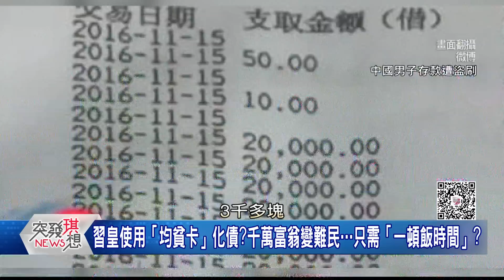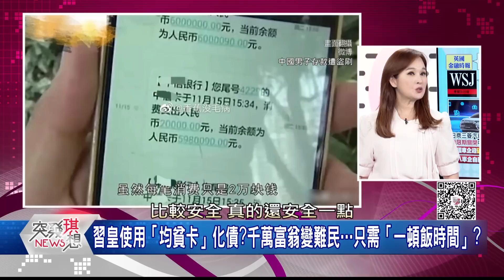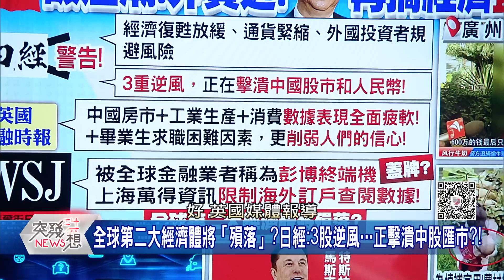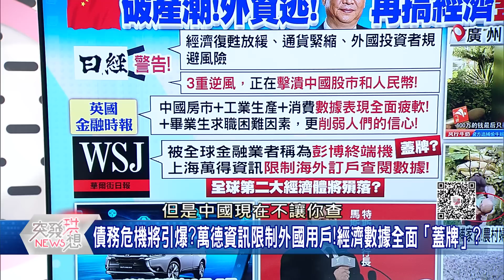精華片段》中國脫貧變「均貧」!吃頓飯3000萬就蒸發!經濟起不來!就直接蓋牌!【突發琪想】2023.05.30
下載【年代電視】APP：
iOS平台：